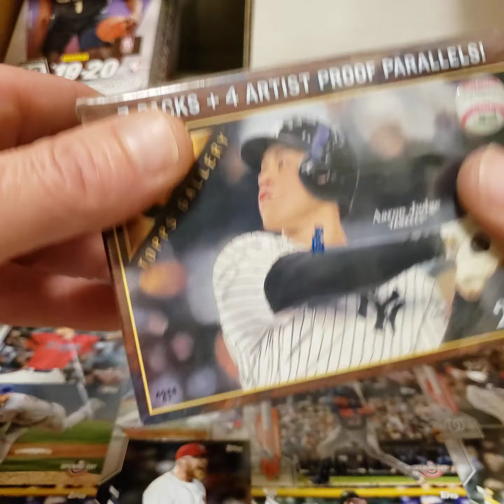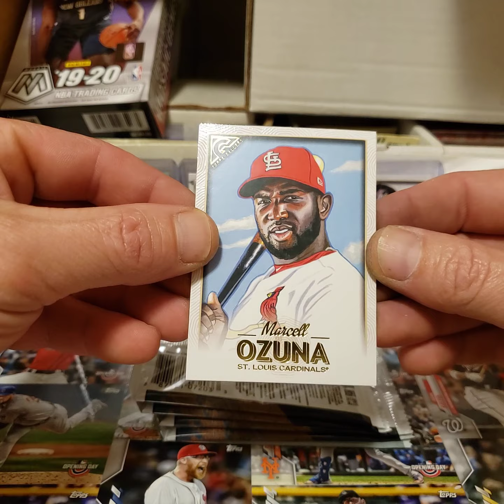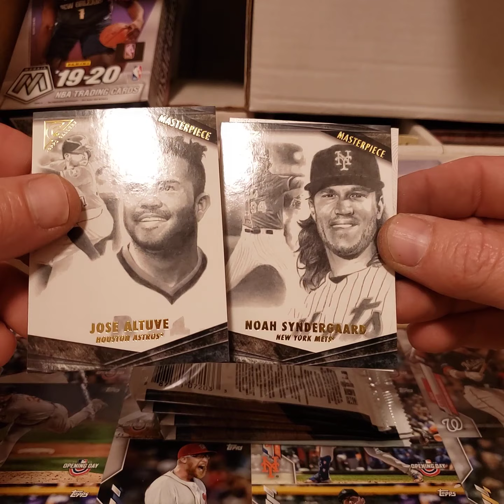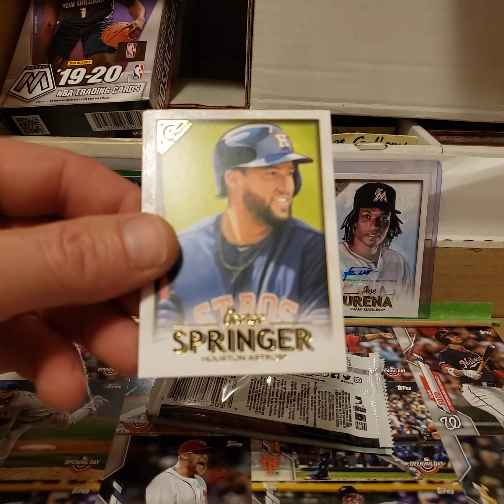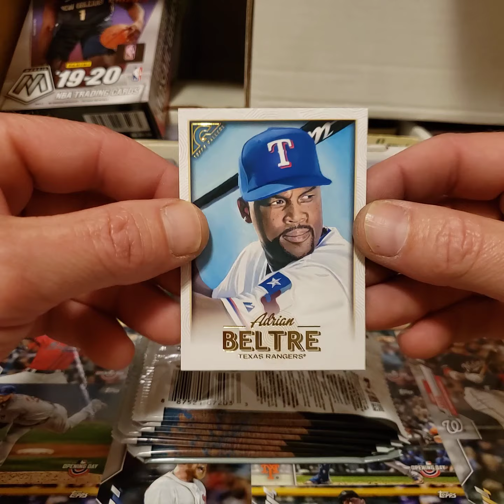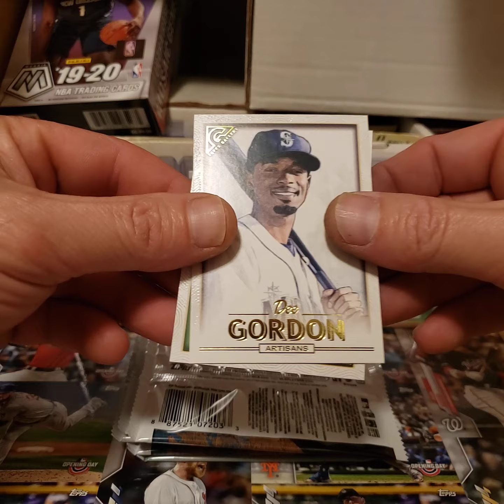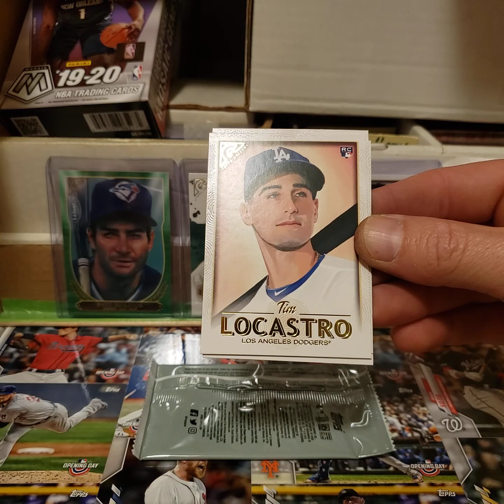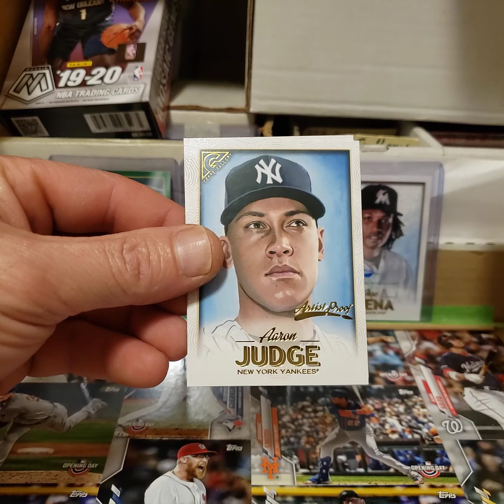2018 Topps gallery, 2 blaster box break.